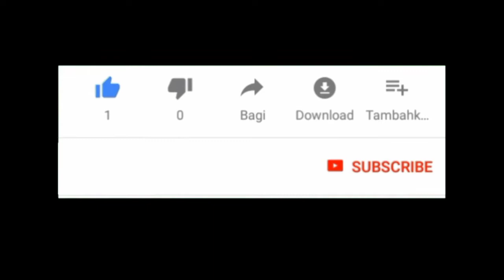Si Boss Bermain Barong Caplokan Tapi Pakai Kostum Hulk Di Iringi Lagu Jaranan Kidung Wahyu Kolosebo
Ndadi barong caplokan pakai kostum superhero hulk, di iringi kidung wahyu kolosebo dan direkam oleh ayah @MamanBlack

Reog

Reog ponorogo

Gebyar reog

Reog cilik

Bocil

Boss

Boss reog

Boss rockmantic

Boss cilik

Barong

Barongan

Barong caplokan

Bujang ganong

Caplokan

Jathilan

Macan putih

Singo barong

Superhero

Hulk

Superman

Batman

Ultraman

Ironman

Captain America

Menemukan mainan

Mencari mainan

Berburu mainan

Viral

Video viral

Trending

Video trending

Fyp

Fyp tiktok